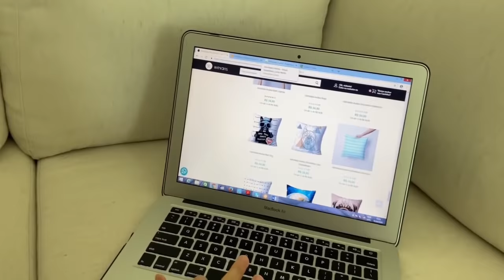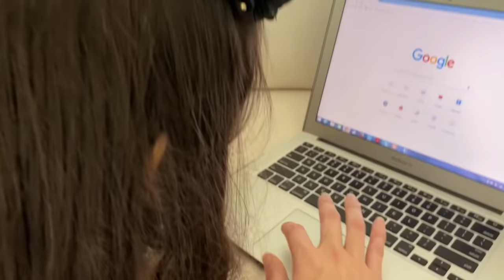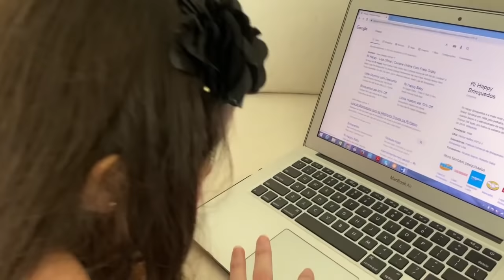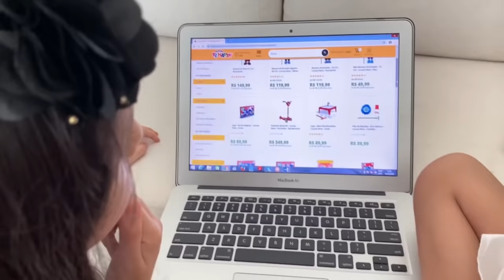Escolhendo o presente de aniversario da Sofia e do Joao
Nossos amigos Sofia e Joao farao aniversario! Tiramos um dia para escolher os presentes deles! Sera que vcs acertam o q nos escolhemos?